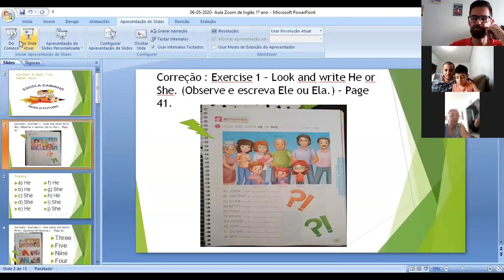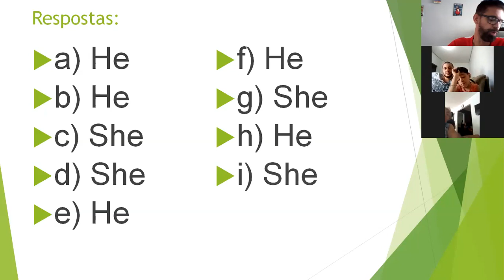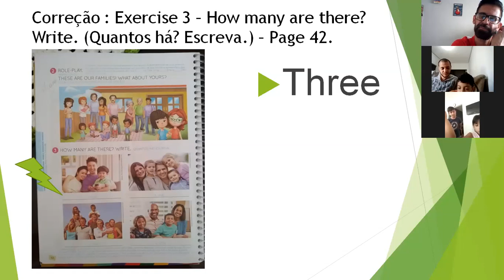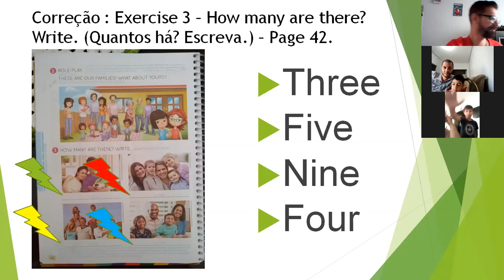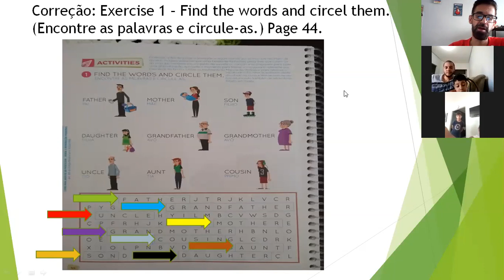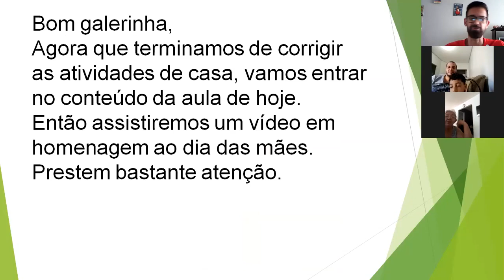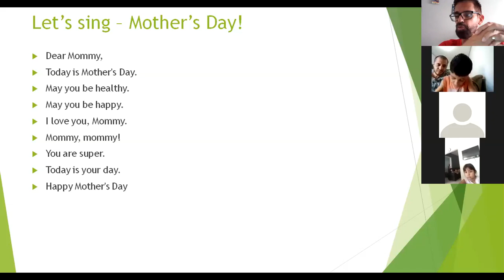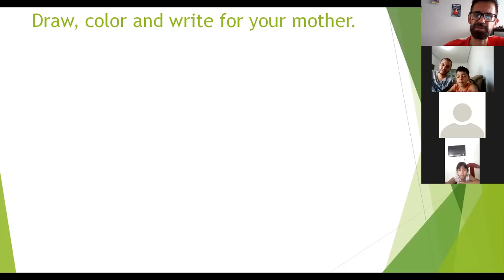Professor Marco Aula de Inglês 1º ano A dia 06/05